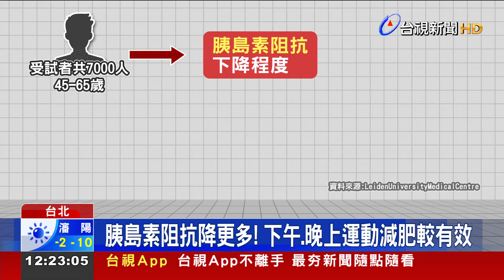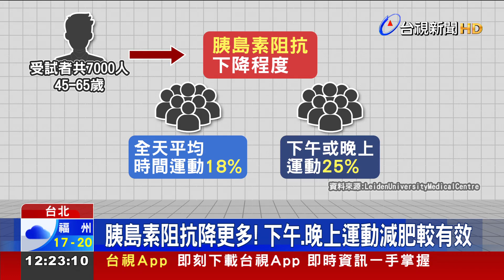運動也有黃金時段 中午至午夜減重效果大增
談到瘦身減肥，除了要多運動之外，運動的時間點，原來也會讓瘦身效果有差異! 有荷蘭的研究發現，在中午跟午夜之間運動，更可以有效降低、導致體重增加的胰島素阻抗，讓減肥效能提高之外，也能減少罹患第二型糖尿病的風險。